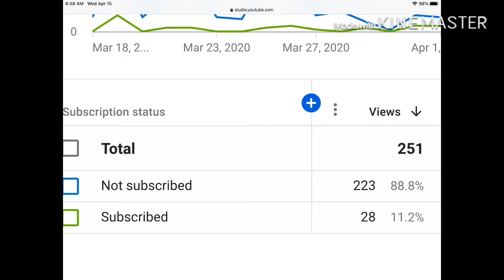Fortnite live event